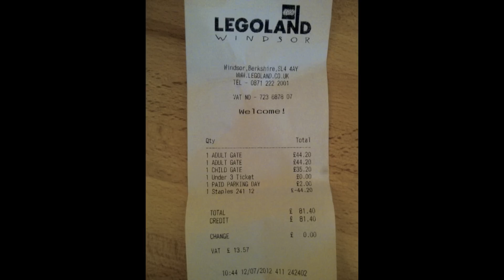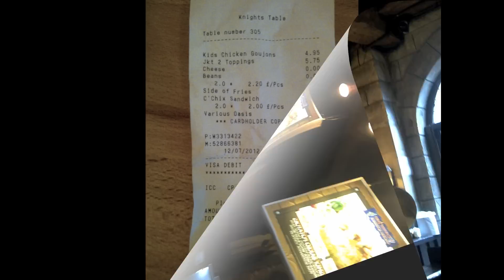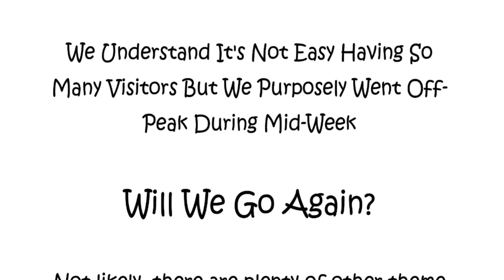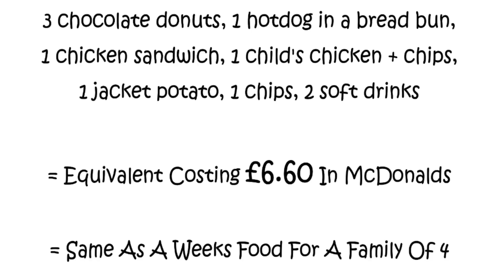Legoland Windsor Family Review